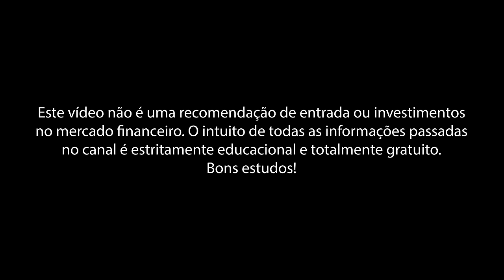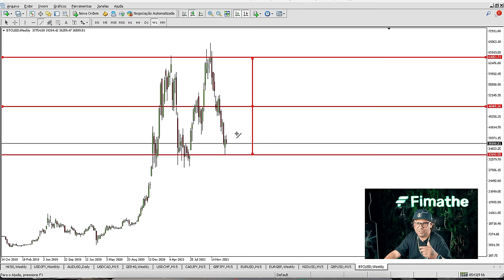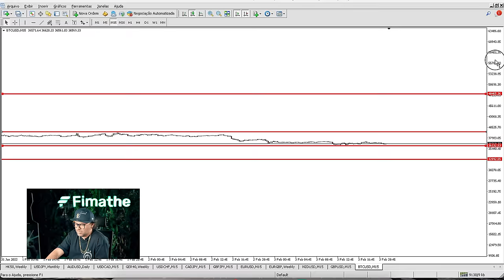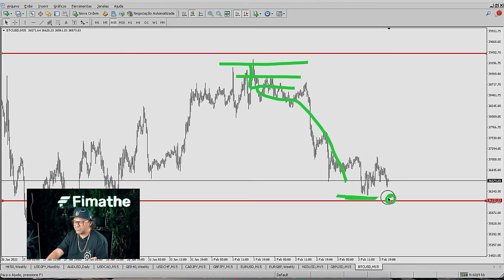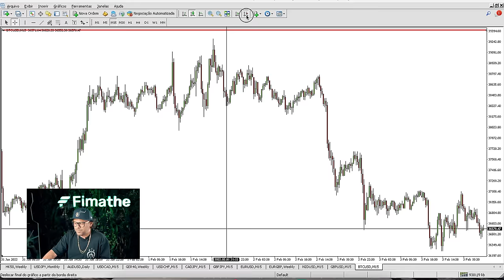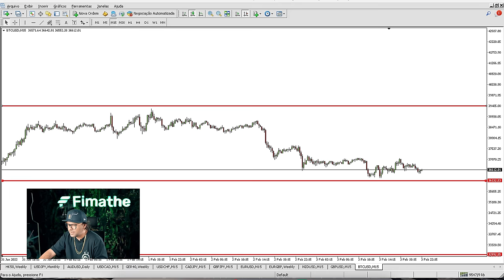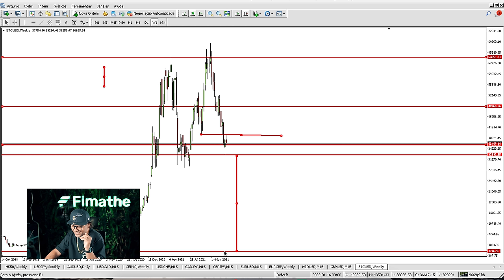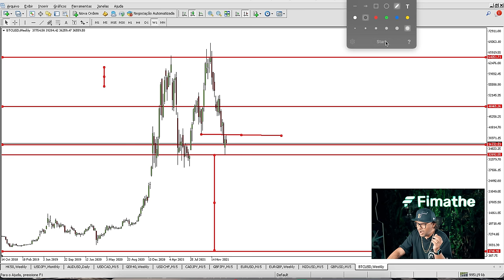FIMATHE FUNCIONA EM CRIPTO?! O FUTURO DO BITCOIN! 🤯